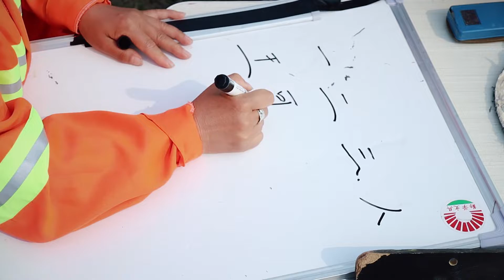騙子擺攤，看圖寫字，找出20個字獎8000元，環衛大媽厲害了【董哥太醜了】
骗子摆摊圈钱，没想让个环卫工给坑了！
《董哥太醜了》是一部原創搞笑微視頻 我們強調了影片內容的合規性，絕對沒有任何不良引導或危險行為。